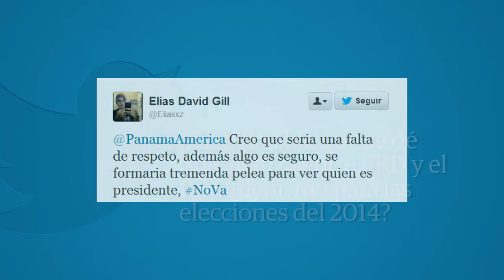Avances de noticias Panamá América